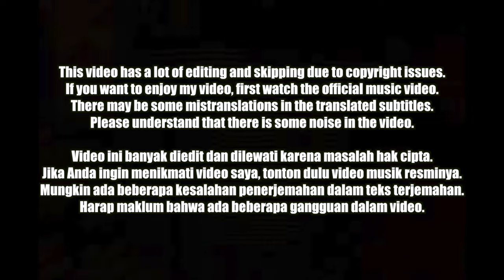🇮🇩🇰🇷🔥Korean Hiphop Junkie react to AGNEZ MO & Jay Park - Party in Bali (PIB) (IDN/ENG SUB)